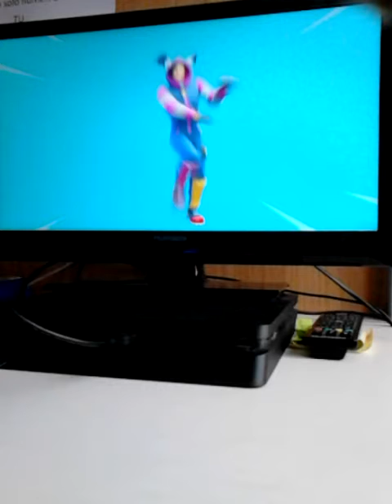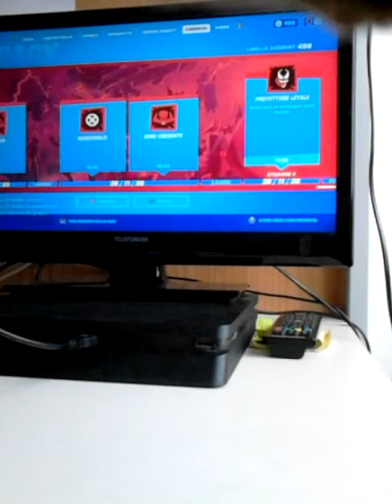Aggiornamenti sul L'EVENTO DI FORTNITE 🐣 😜😉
Gioco a FORTNITE 🐣 l'evento arriva